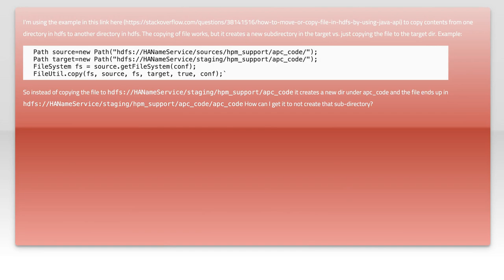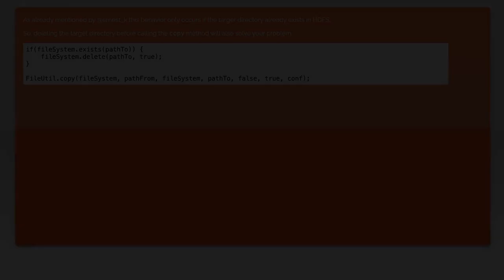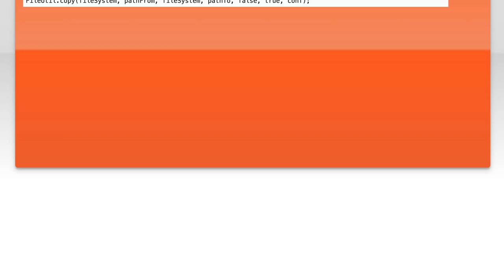Java HDFS File Copy: How to Copy Files Between Directories in HDFS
In this video, we dive into the world of Hadoop Distributed File System (HDFS) and explore the essential task of copying files between directories. Whether you're managing large datasets or organizing your data storage, understanding how to efficiently copy files in HDFS is crucial for any data engineer or developer. Join us as we walk through the step-by-step process, providing tips and best practices to streamline your file management in HDFS.

Today's Topic: Java HDFS File Copy: How to Copy Files Between Directories in HDFS

Related to